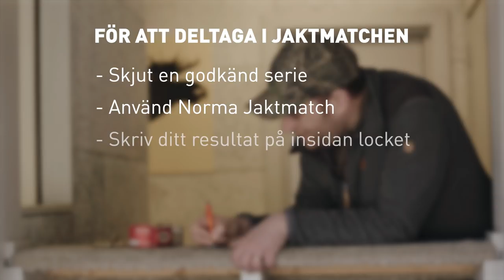Skyttetips för älgbanan – Jaktmatchen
Här är några grundläggande tips för dig som vill skjuta bra på älgbanan och som samtidigt ger det dig chansen att vinna en bössa! Läs mer på